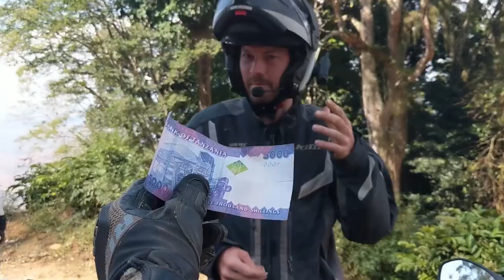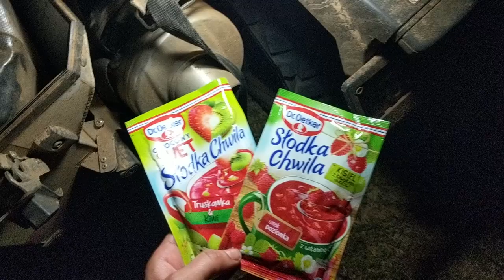Motorcycle Ride through Northern Tanzania - EP. 73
The next video from Tanzania is from the Northern part of the country and my last days riding with Tim Burke. After camping in the wild, we waved goodbye and continued travelling opposite directions. After which I ended up at the Fish Eagle Point to recharge my batteries.

VIDEO RECORDING DATE: OCTOBER 2019